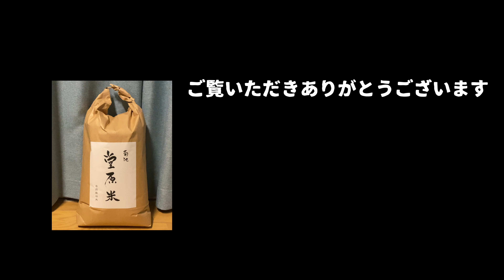Mukbang 田舎暮らし/시골생활 竹筒ご飯の作り方/대나무통밥 만들기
오늘은 대나무통밥을 만들어서 먹어보았습니다
얼마전에 감자씨에게 받은 자연재배 쌀 "용의눈" 이라는 이름의 쌀입니다
가을이 깊어지고 있습니다.
모두 감기조심 하시고 건강하세요

今日は竹トンバプを作って食べてみました。
この間にジャガイモさんからいただいた自然栽培米「龍の目」という名前のお米です。
秋が深まっています。 皆さん風邪に気をつけてお元気で^_^